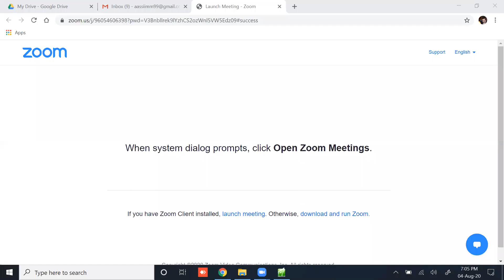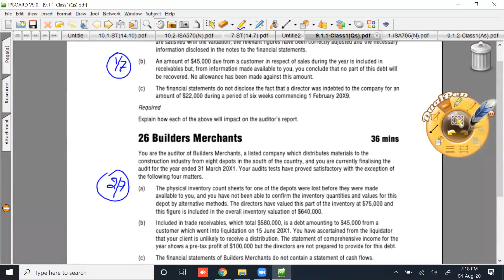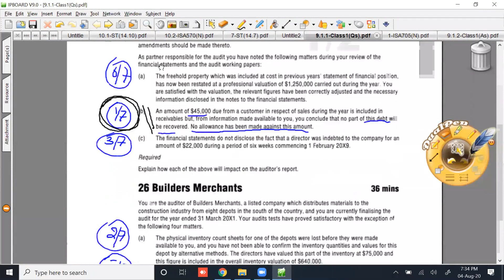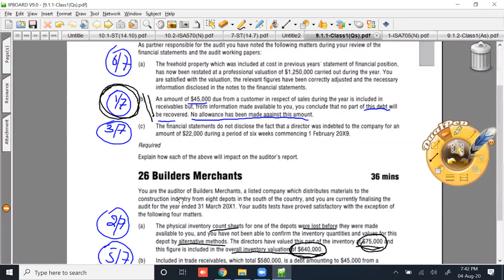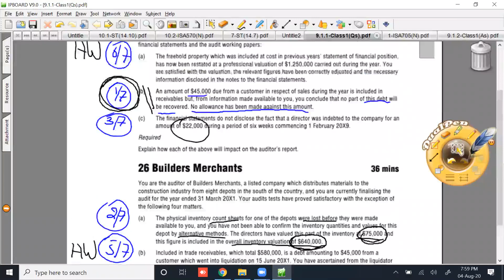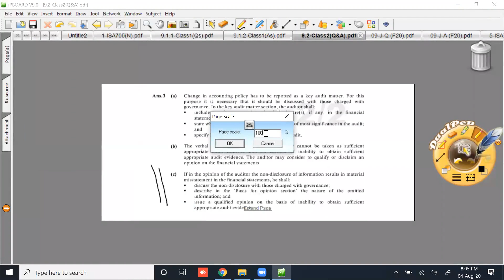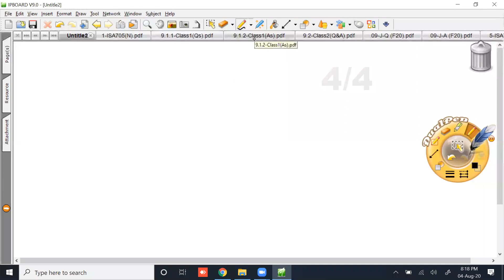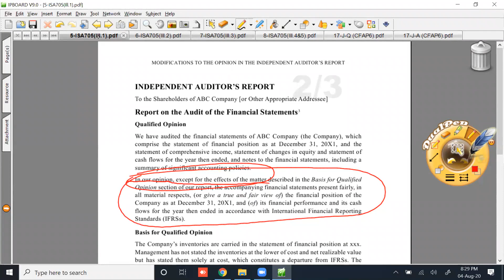Lecture 6 CFAP 6 Audit Asim Nazir(PAC)CA CA Final#studywithUS#Education